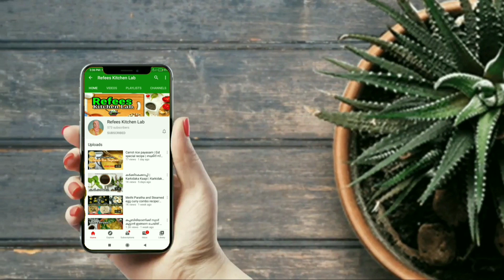ഇടി ചമ്മന്തിയും നാല് വരി മാപ്പിളപ്പാട്ടും / Idi Chammanthi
INGREDIENTS :

20 gm dried prawns
10 chili peppers
20 shallots
2 tbsp coconut oil